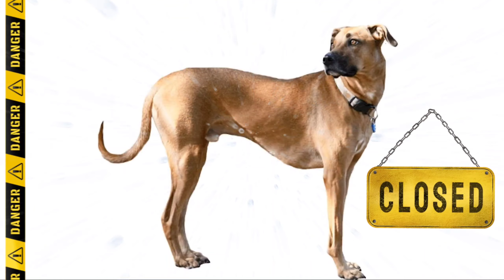مقارنة شاملة بين البيتبول VS البوكسر || Boxer VS pitbull Terrier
معلومات شاملة و مفصلة بالعربي عن مقارانات بين الكلاب وتقييم  ميزاتهم ومواصفاتهم وعيوبهم.
  و موضوعنا اليوم عن مقارنة بين البيتبول و البوكسر أتمنى أن ينال رضاكم .
و للمزيد من هذه الفيديوهات ساعدنا على نشر  ومشاركتها مع أصدقائكم حتى يزداد محبين الكلاب  في هذه القناة المتواضعة .

المقارنات القادمة إن شاء الله :
 المالينوا Vs الدوبيرمان
الجيرمن Vs دوجو الأرجنتيني
 كين كورسو Vs البيتبول
روت وايلر Vs الجيرمن
 البوكسر Vs دالماسي
الكنغال Vs القوقازي
المالينوا vs روت وايلر
 تشاو تشاوVs أكيتا
 الأكيتا Vs الجيرمن
توسا إينو Vs كين كورسو
 البول ماستيف Vs كنغال
الجيرمن vs البيتبول
 المالينوا vs الأكيتا
بولدوج الأمريكي vs بيتبول
بولدوج الأمريكي vs البوكسر
 بولدوج vs دوجو الأرجنتيني
كين كورسو vs بول ماستيف
 بول ماستيف vs بريسا كناريو
 بريسا كناريو vs فيلا برازيليرو
 فيلا برازيليرو vs بول ماستيف
الدوجو الأرجنتيني vs الروت وايلر
 الدوبرمان vs الجرمن
 الدوبرمان vs البوكسر
الدوبرمان vs الهاسكي
المالموت vs الجيرمن
 كين كورسو vs روت وايلر
 فيلا برازيليرو vs دوجو الأرجنتينو
 سانت بيرنار vs نيوفاندلاند
 الأكيتا vs المالميوت
 الهاسكي vs الجيرمن
الجيرمن vs الروت وايلر
 الأكيتا vs الهاسكي
المالينوا vs البيتبول
البول ماستيف vs نيوفانلاند
سانت بيرنارد vs القوقازي

قائمة طوب 10 القادمة :
أفضل 10 كلاب بوليسية
 أسرع 10 كلاب في العالم
أكثر 10 كلاب شعبية في العالم
أخطر 10 كلاب في العالم
أشرس 10 كلاب في العالم
 10 كلاب محضورة في العالم
 10 كلاب يستعملها العصابات والمجرمين
أسهل 10 كلاب في التربية وتعلم الأوامر
أطول 10 كلاب في العالم
أفضل 10 كلاب تستعمل في صيد الخنازير
أفضل 10 كلاب تخاف منها الذئاب